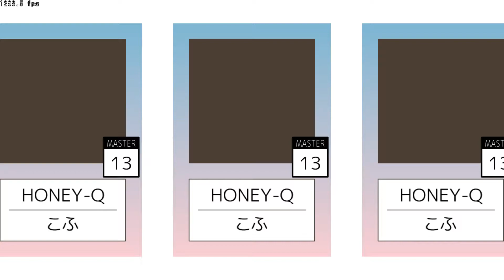【Seaurchin 創作譜面】HONEY-Q／こふ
曲名:HONEY-Q
アーティスト:こふ
難易度:13.8(旧)→14.7(新)→14.8
ND:HONEY-T
撮影代行:rgl氏

自分の中の楽しいを追い求めた結果